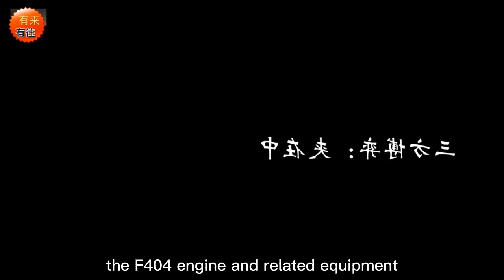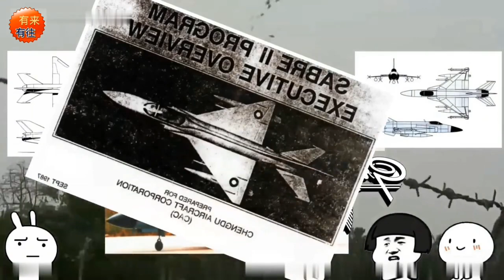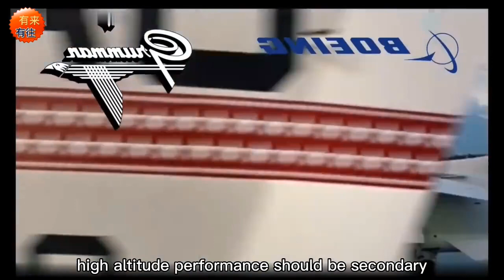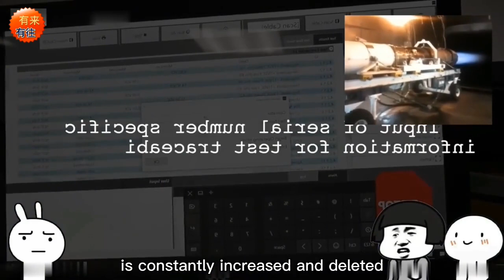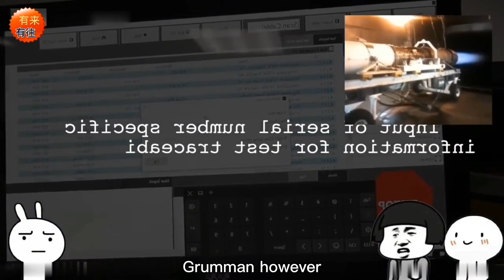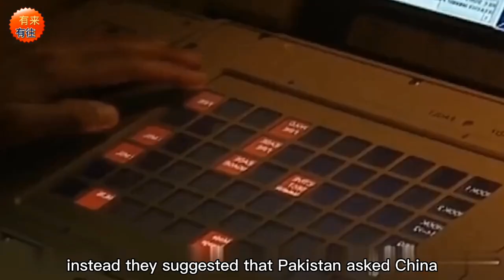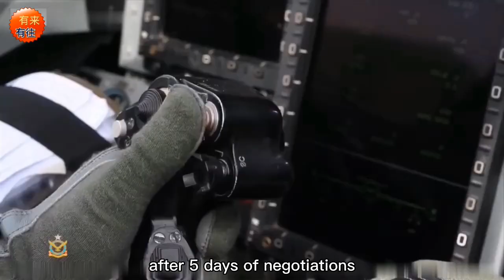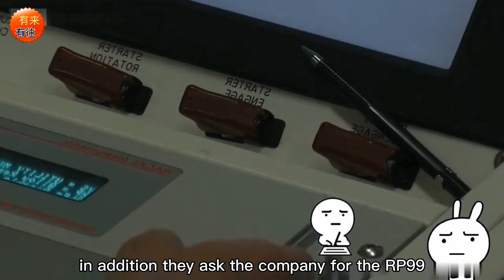波音，死兔子，你就是拉我来陪标的是吧